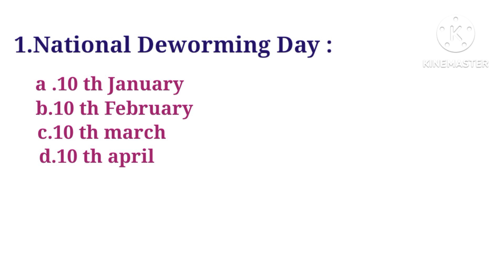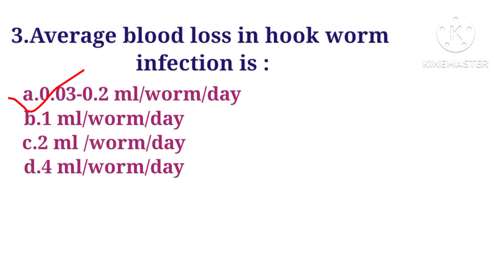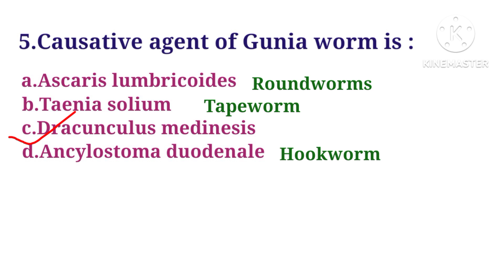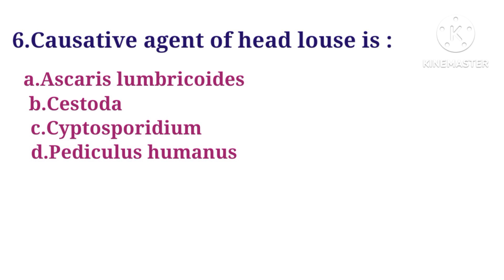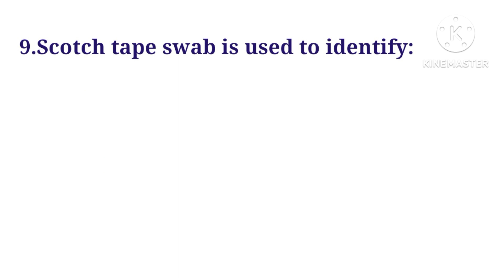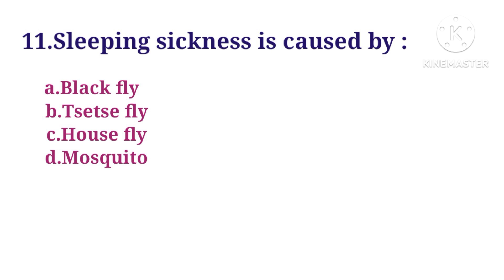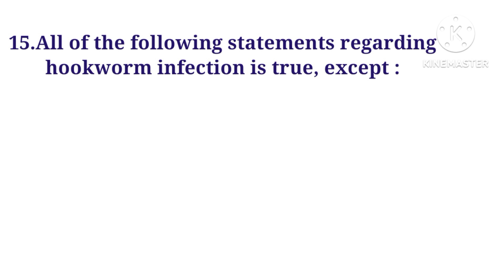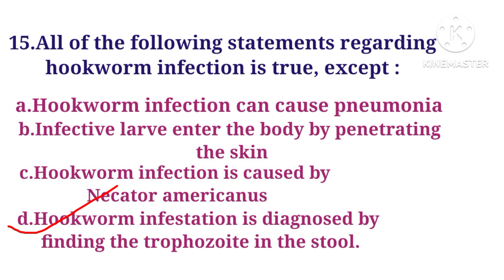Mphw Exam Preparation/Topic - Worm Infestation/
This video is helpfull video for ANM nursing staff/Tips how to prepare for mphw examination/

Mcqs and answers from worm infestation available in this video/